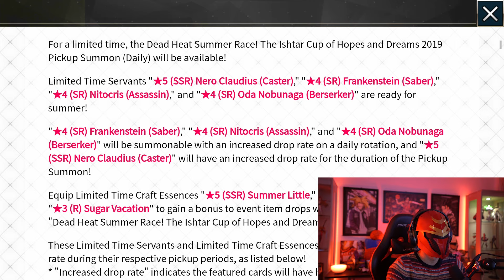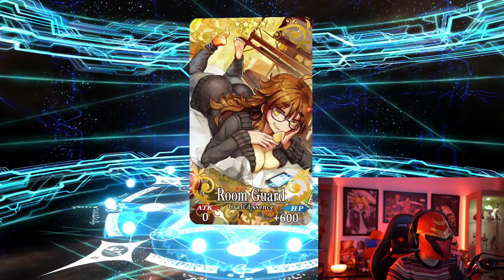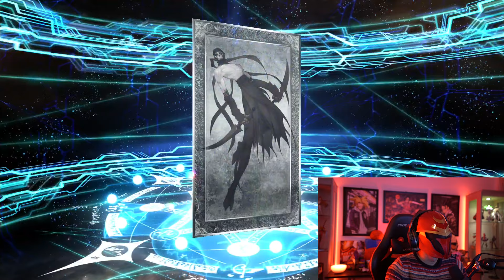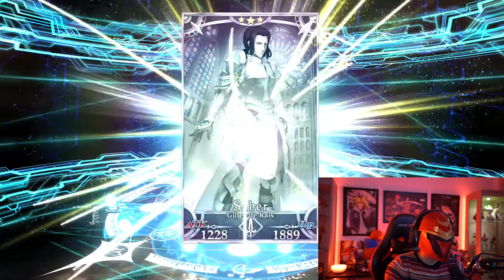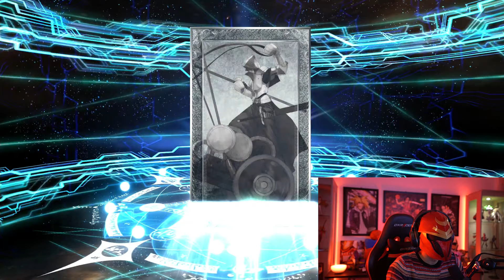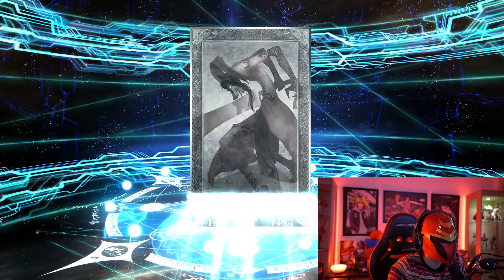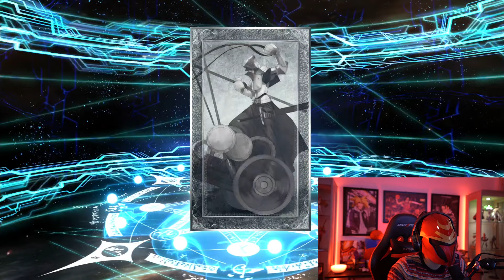Gacha anda ampas? - Fate Grand Order Indonesia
Gacha gacha gacha

rate up is  (not) a lie

Balik lagi buat video random guys

tonton keseruan gibes dalam bermain gacha indonesia  serta game mobile indonesia mobage dan fate grand order indonesia
[SOCIAL]

[SPECIAL THANKS]